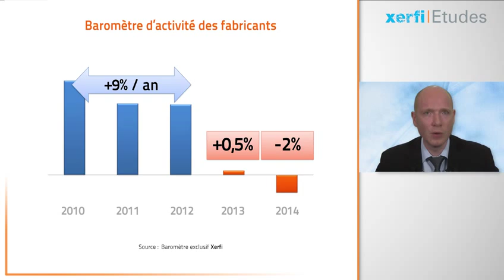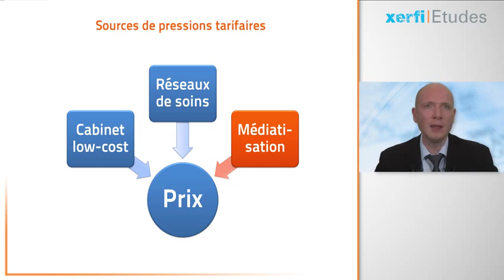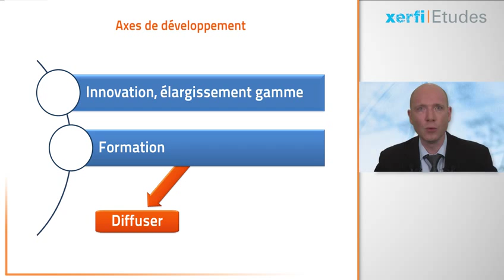Xerfi France, Le marché des prothèses et des implants dentaires à l’horizon 2016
Xerfi France vous présente son étude « Le marché des prothèses et des implants dentaires à l’horizon 2016 », Rémi Vicente, directeur d'études Xerfi France.

"Le marché des prothèses et des implants dentaires" marque le pas après des années de forte croissance. C’est ce qui ressort de l’étude que vient de consacrer Xerfi à ce secteur. Le vieillissement de la population mais aussi une meilleure prise en charge des soins avaient permis aux fabricants d’implants de connaître une progression de leur activité de 9% en moyenne par an entre 2009 et 2012, selon le baromètre exclusif Xerfi. Mais 2013 aura marqué un coup d’arrêt, avec +0,5% seulement, et même -2% en 2014. [...]